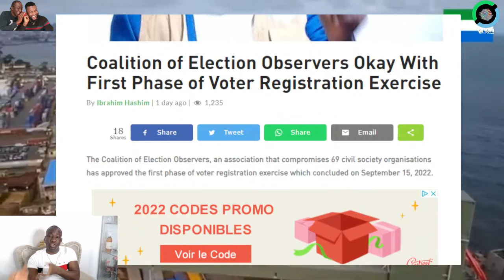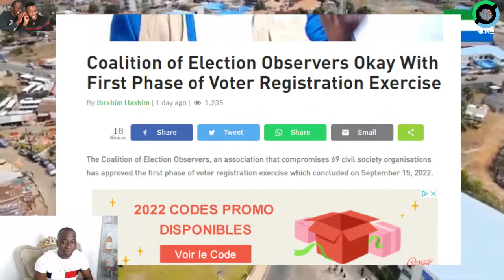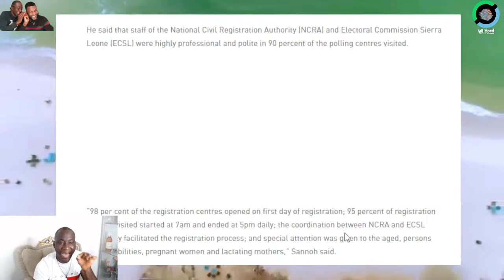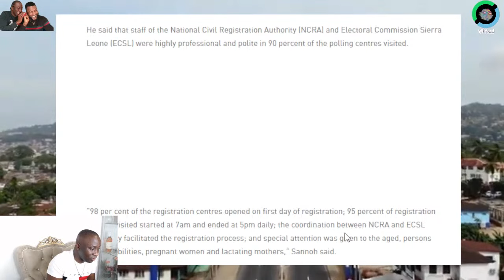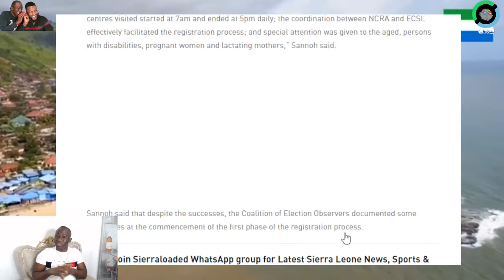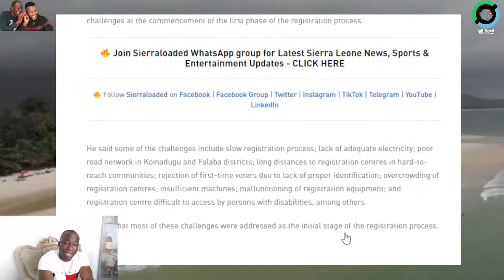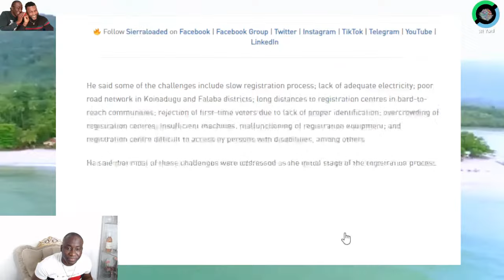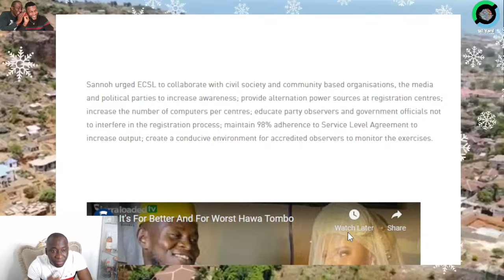GOVERNMENT SETTUP ELECTION OBSERVATION TEAM TO TARGET ELECTION REPORT FROM NEW AND OTHER OBSERVERS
As National Elections Watch is planning to monitor he 2023 elections for it to be credible and free from fear, the government has finnaced an organisation whos main focus is to counter NEW  and support bad practice in the process.